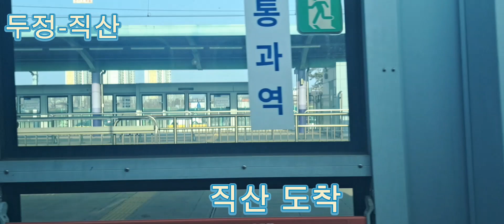2023.3.1 1호선 천안-직산간 짧은 주행영상